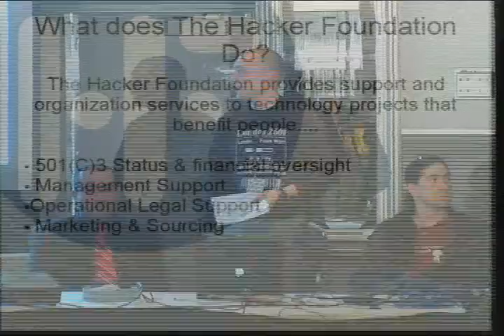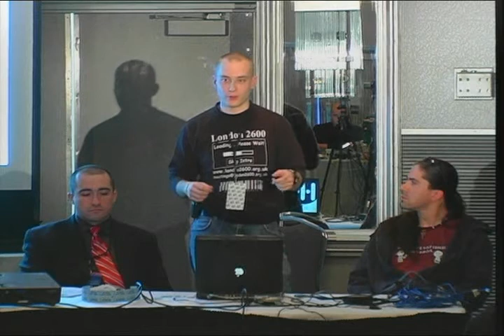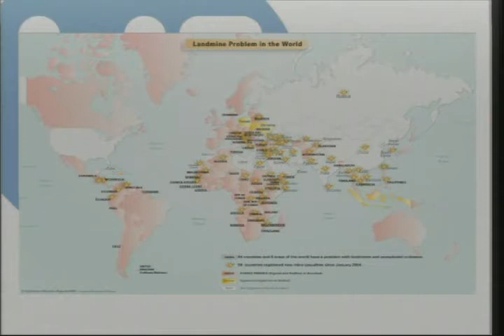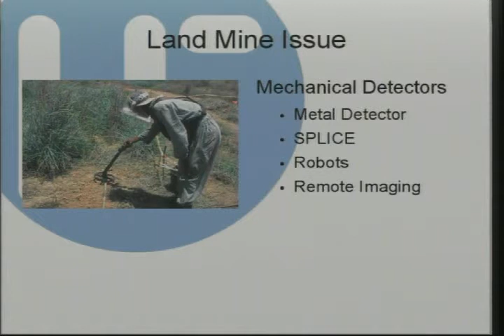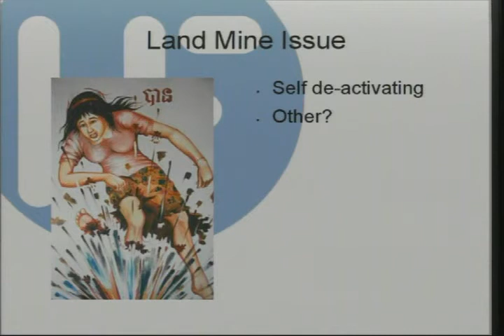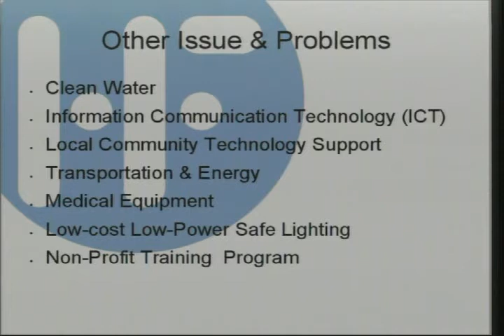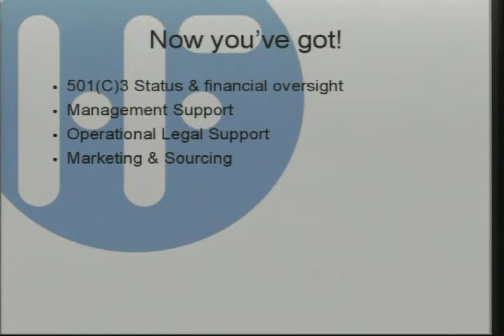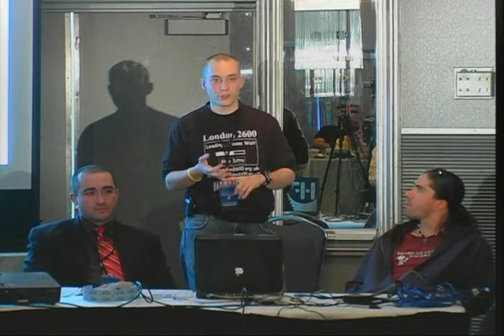NOTACON 3: Hacks for Humanity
Speaker: esse Fiedler Krembs AKA Agent X

Jesse's presentation is a follow on to Nick Farr's about the origins of the The Hacker Foundation. This talk will cover more up to date issue regard the Hacker Foundation's activities and how to get involved. Jesse will be speaking on what the Hacker Foundation does, problem's facing humanity that hacker's are uniquely suited to challenge and how to apply to the Foundation for sanctioned project status.